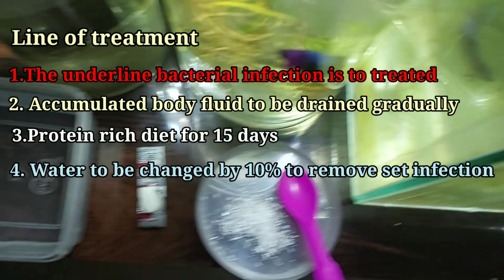Dropsy in Betta Fish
Dropsey is accumulation of body fluid in tissue.
It occures due to malfunction of kidney / liver/ heart.
Infection of above organs leads to Dropsey
I tried to treat with Erythromycin and Epsom salt
It will take about 15 days to treat and normalise.